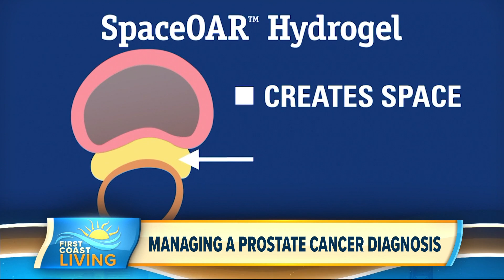Learn more about treatment options for Prostate Cancer (FCL September 23rd 2020)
Doctors say Prostate Cancer is the most common non-skin cancer in American men.